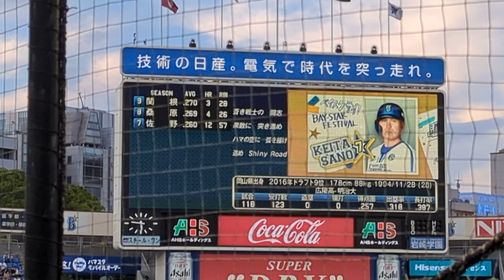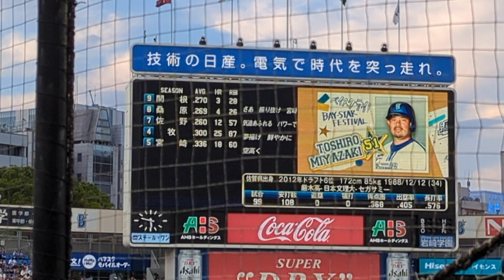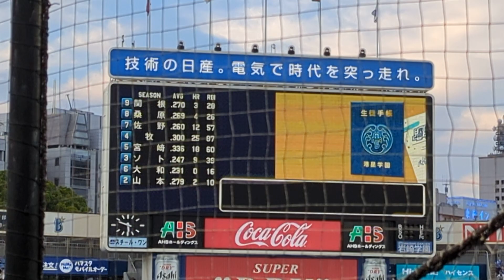【横浜DeNAベイスターズ】学園祭 スタメン発表 港星祭 2023.9.2